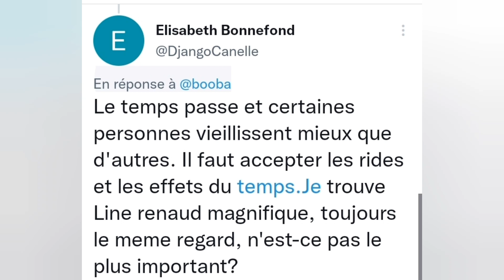APRÈS LES PHOTOS 😱😰JESSICA TERMINE BOOBA et RÉPOND SÉVÈREMENT.......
commenter vous
cette videos parle de la churigie de jessica qui a rate mais qui a laisser des failles sur sa vie car booba s'en profite pour taquiner de lui booba critique tout les influenceur et rappeur mais aussi Jessica Thivenin a subi une nouvelle opération de chirurgie esthétique. Elle a fait une sorte de lifting afin d'effacer les rides qu'elle a sur les joues. Quelques heures après son opération, Jessica a donné de ses nouvelles. Elle a le visage très gonflée et est méconnaissable. Son mari, Thibault Garcia, ne s'est pas gêné pour se moquer d'elle ! Jessica a également répondu aux critiques des internautes au sujet de son opération Il y a quelques jours, Jessica Thivenin a subi une nouvelle opération de chirurgie esthétique. Elle a fait une sorte de lifting afin d'effacer les rides qu'elle a sur les joues. Quelques heures après son opération, Jessica était apparue méconnaissable et son état avait beaucoup choqué la Toile. Hier, le rappeur Booba s'est ouvertement moqué d'elle, suivi par de nombreux internautes. La femme de Thibault Garcia a répondu aux critiques et assure qu'elle s'assume complètement !
 plus de recherche:
JESSICA DÉFIGURÉE APRÈS SA NOUVELLE CHIRURGIE
JESSICA THIVENIN CHIRURGIE, AQABABE GARDE A VUE, CAMILLE FROMENT SORCELLERIE, NICOLO TIKTOK VICTORIA